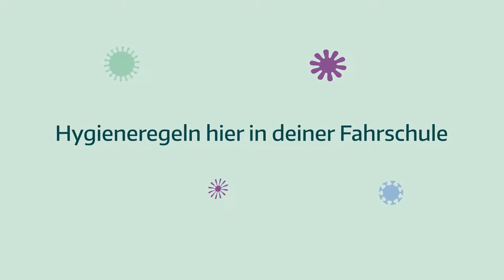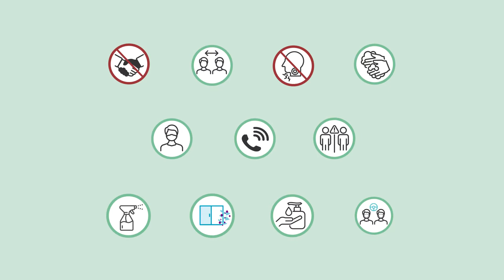Hygieneregeln Fahrschule Schellhorn